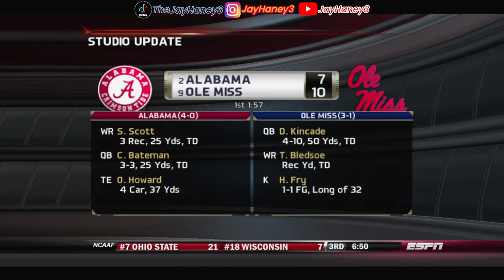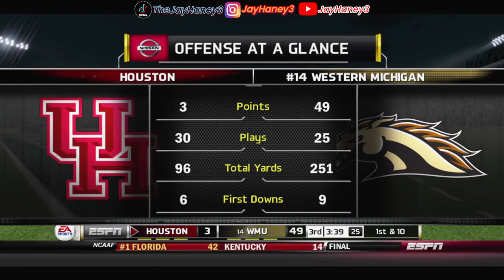WMU Year 5 (3-0)